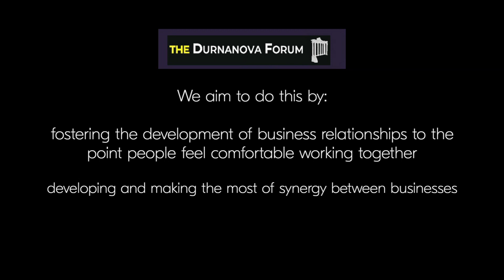DurnaNova Inaugural Meeting - 9th November 2023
Formed in 2023 by Barry White and Mark Cummins, two local professionals determined to provide more value to businesses in the area.